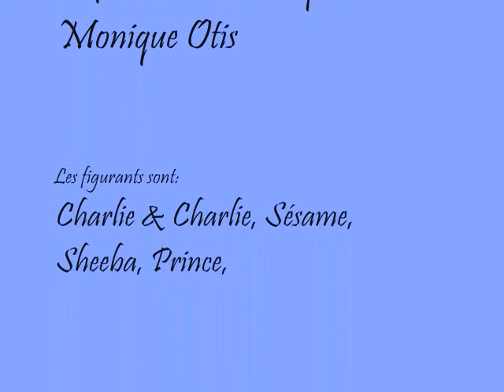Liberté.wmv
Tour sur le Lac-kénogami à Jonquière